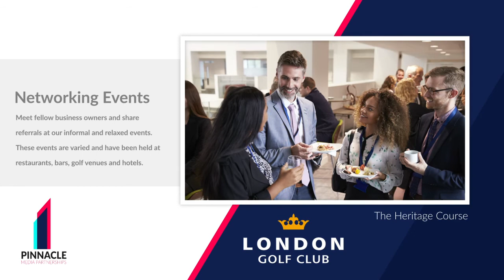Package Overview - London Golf Club, Heritage Course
At Pinnacle media we are looking for businesses to join our well-established and unique partnership at London Golf Club, The Heritage Course. We have the opportunity for you to feature your company, join our networking hub for businesses across the Kent region and play golf on the classic Jack Nicklaus course, which forces you to consider every shot at the 4 corporate event days. To accompany the package, you also receive a pair of Golf memberships which enables you to play at 450 courses across the UK once a month (RRP £3500).